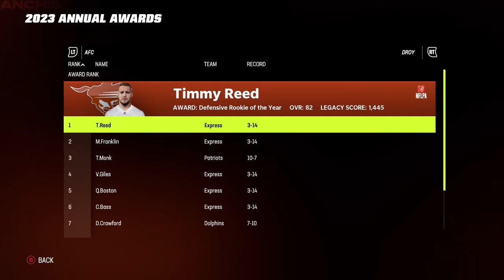Madden Tests my Patience! (I dont have any) Madden 23 San Antonio Expansion Draft Only Franchise E.9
The San Antonio Express is a brand new expansion team committed to building through the draft.  Can a team build from nothing to contender without the use of free agents or the trade market?  That is what we hope to find out.

With Peyton Manning at owner, Eli Manning as HC, and ya boi at GM, a solid foundation is there to build upon, it's just down to how well we can draft and develop the young ones.